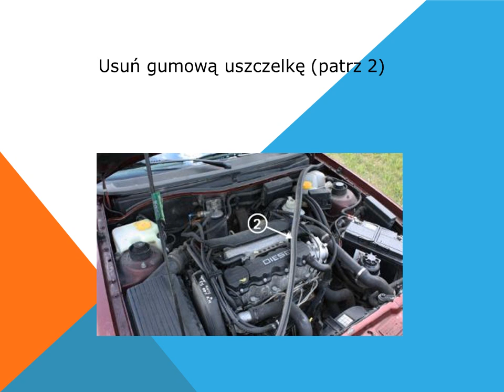Jak wymienić filtr kabinowy - filtr pyłków kurzu na Opel Astra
Podstawowe zadanie konserwacji auto można zrobić samodzielnie.
Samochód Opel Astra F